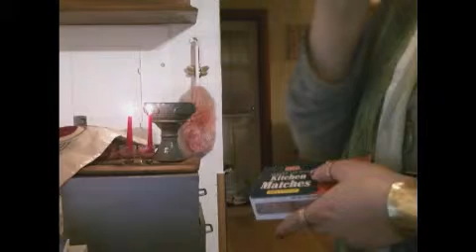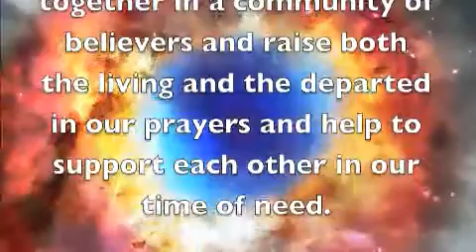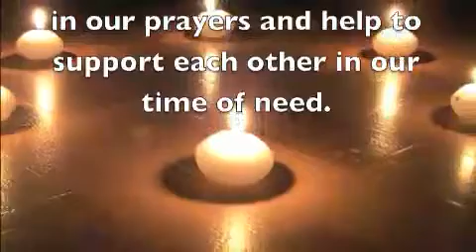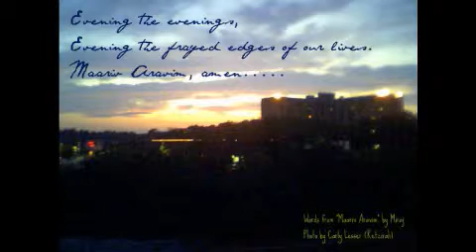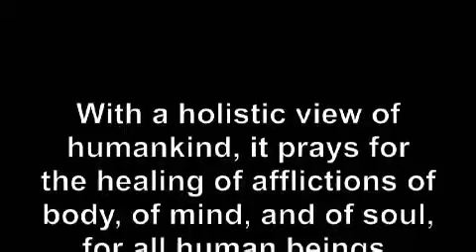Shabbat service for Parshat Beshalach (2/3/2012)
An experimental Kabbalat Shabbat today focused on the idea of "receiving" the Sabbath.

This is an online, interactive prayer service from OneShul.org.  OneShul is the world's first online, lay led synagogue. Our community has online streaming prayer services, Shabbat services, Rosh Chodesh, holiday events, classes and more. Our community fosters friendship, connection and spiritual creativity.